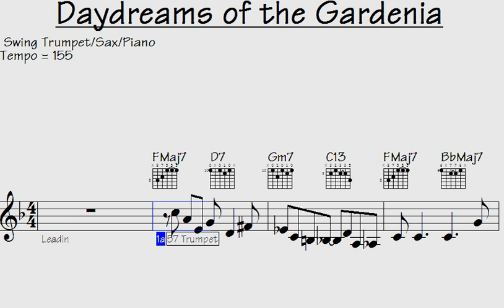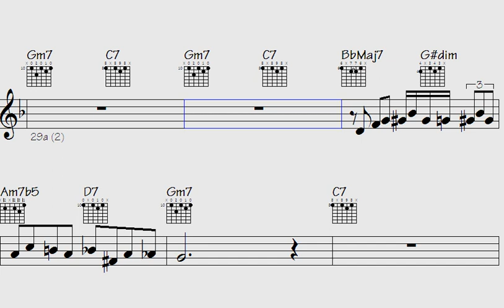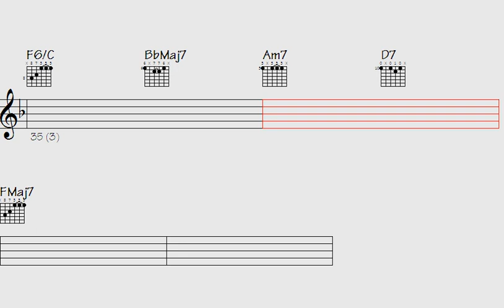🎹🎺🎷✳Session Alert: Epic Swing Piano, Trumpet, and Sax Licks That Will Blow Your Mind - Daydreams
Are you tired of being the only one in the room who can't play a jazz lick? Look no further. In this hilarious and informative video, you'll learn the hottest licks and techniques from swing Nova, Bebop, Piano, trumpet, and Sax. You'll be impressing your friends and family in no time, and maybe even make that cute girl/guy in your music class notice you. Don't miss out on this opportunity to finally unleash the jazz master within you, (or at least sound like you know what you're doing). Click play now and let's get those fingers moving.

Thanks for supporting my data file hosting/maintenance, here's the link to check out all data of this song: Daydreams of the Gardenia (music sheet notation - transposable solos/licks in midi file - video to play along...)